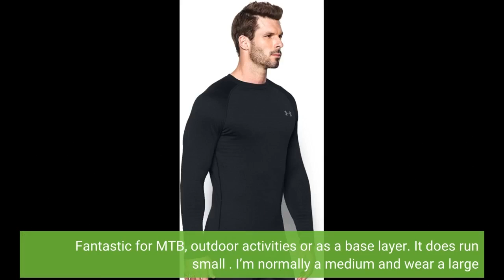Under Armour Men's Packaged Base 4.0 Crew T-Shirt